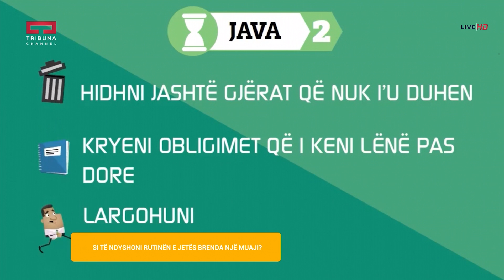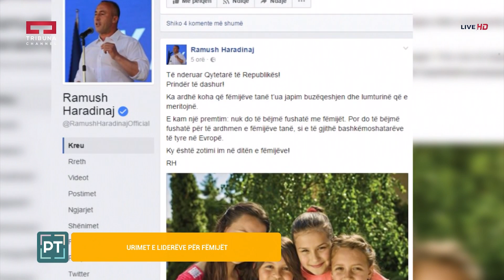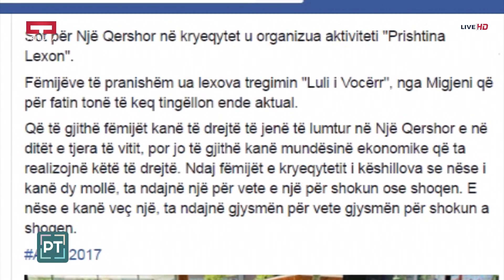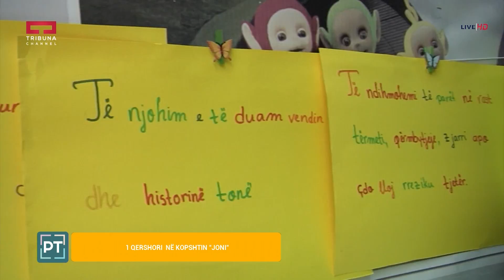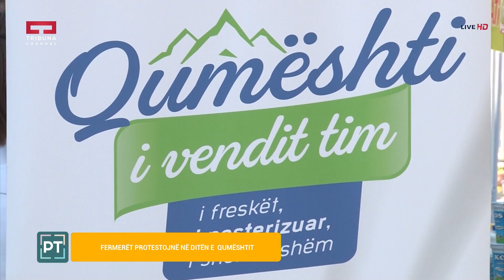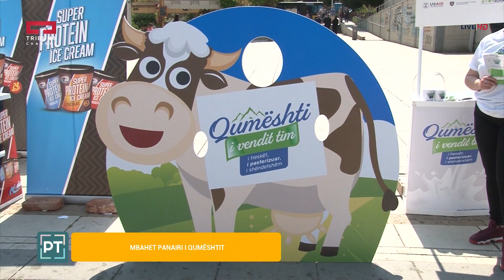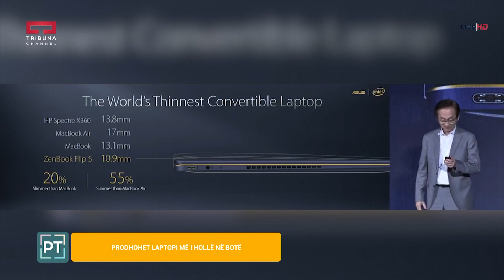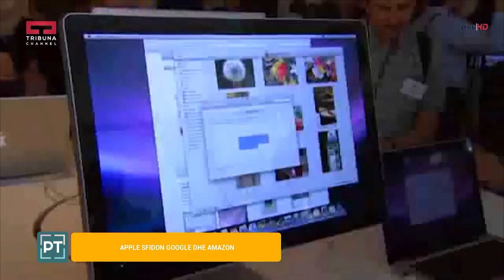Pasdite në Tribunë 01.06.2017